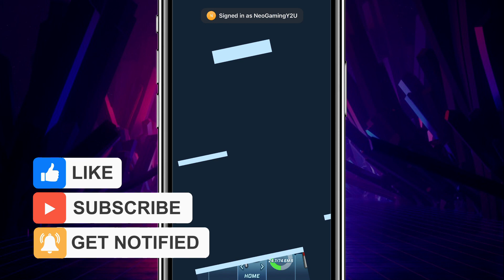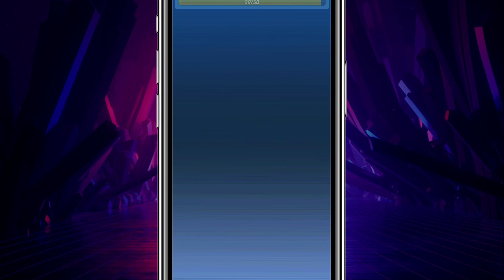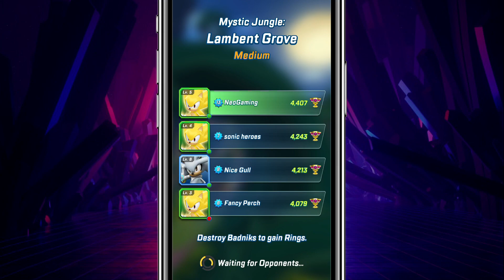Sonic Forces: Gameplay Walkthrough Part 302 - Super Sonic, Badnik Battler! (iOS, Android)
📋 APP DESCRIPTION
SEGA
    * 147 in Action
    * 4.6, 36.9K Ratings